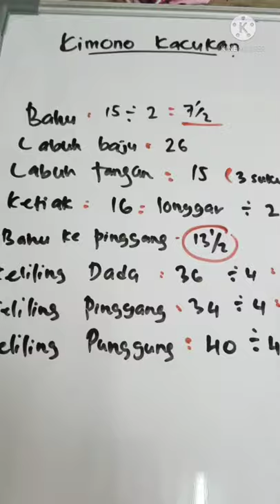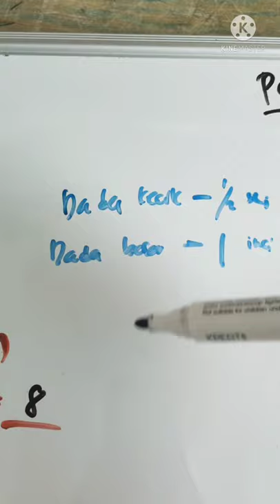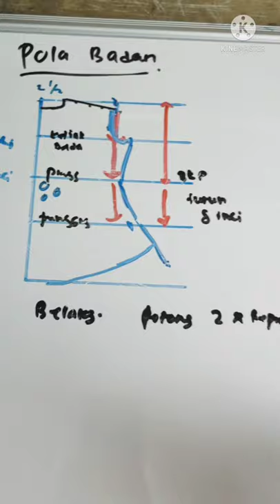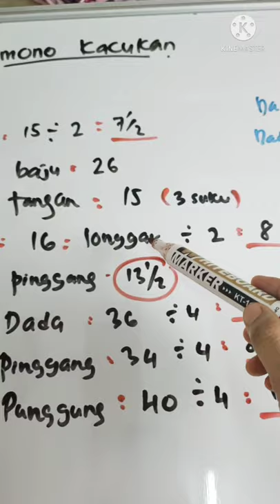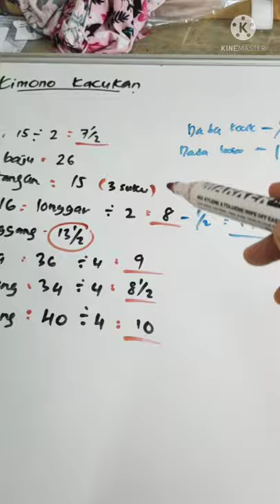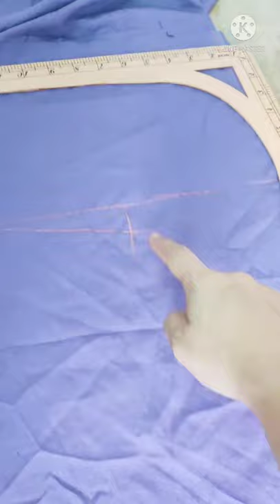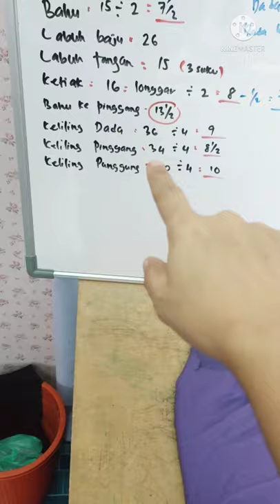kimono kacukan..mudah sgt tutorialnya..😍